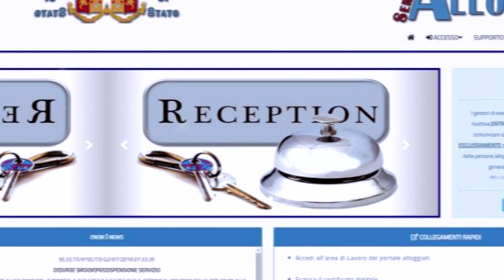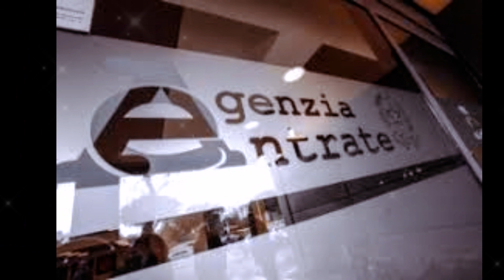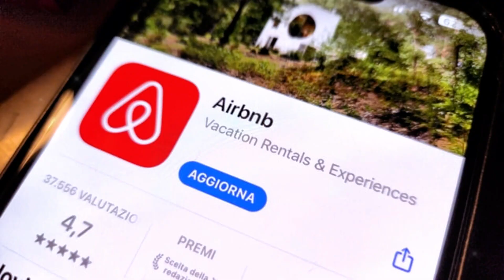Airbnb sotto accusa: Scopri il clamoroso sequestro di 779 milioni in Italia!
Airbnb, il colosso degli affitti brevi, è sotto accusa con un sequestro record di 779 milioni di euro. La Procura di Milano afferma che Airbnb non ha adempiuto agli obblighi fiscali, accumulando un debito enorme. Scopri i dettagli di questa controversia e cosa rischia Airbnb. Segui la nostra copertura giornalistica completa su questa incredibile storia.